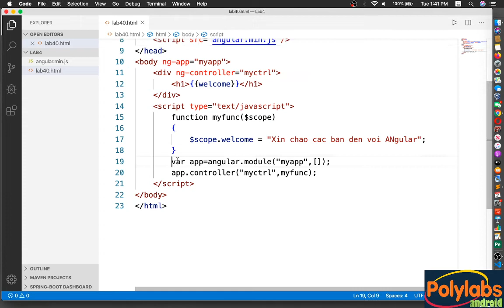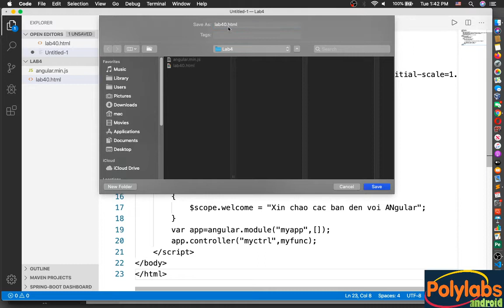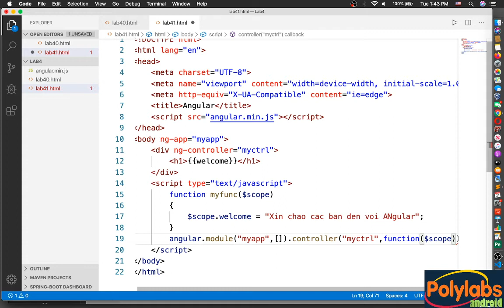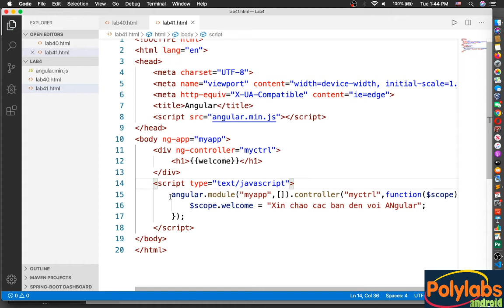AngularJS cơ bản - V1.1 - Viết mã trong AngularJS